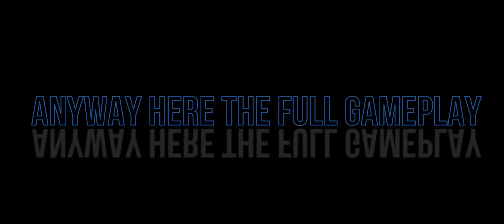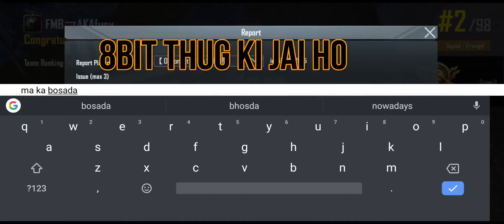DIWALI SPECIAL|STILL HACKERS (CHEATERS) IN PUBG MOBILE|DO SOMETHING TENCENT GAMES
cheaters id :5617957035 report him
hope you guys enjoyed the video.
pubg mobile really need to do something about this cheaters.
all right see you tomorrow.